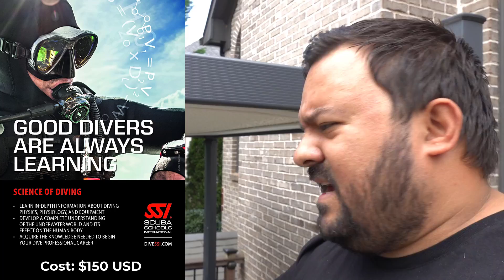Science (according to Woody)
This June 15-16, 2022 at 7 pm EST, Woody will be teaching the SSI Science of Diving class virtually.

Available to anyone age 10 and over worldwide.

This is a specialty class and a pre-requisite for Divemaster under SSI.